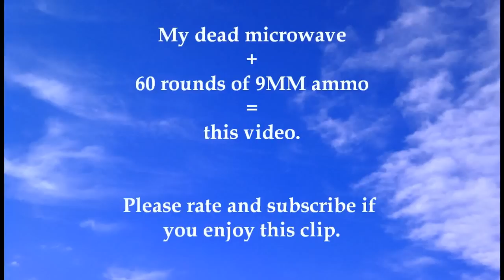Shooting my microwave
My microwave up and died so I took it out in the woods and shot it with about 60 rounds of cheap 9mm ammo. I also cleaned up the mess after the shooting.